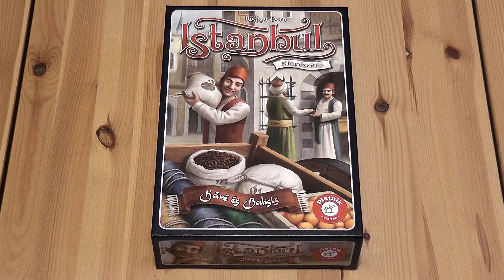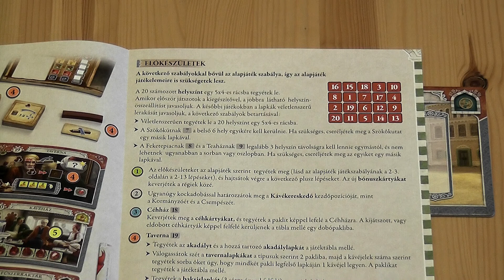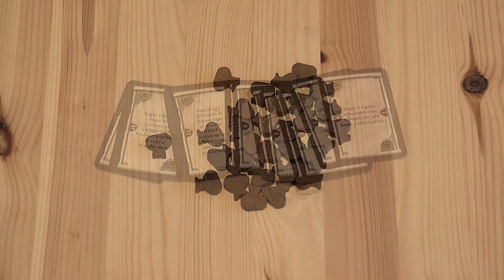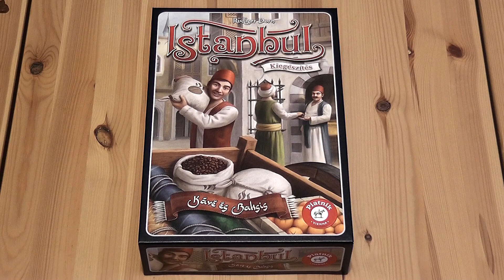Istanbul - Kávé és Baksis kiegészítő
A Kávé és Baksis szabályainak áttekintése.